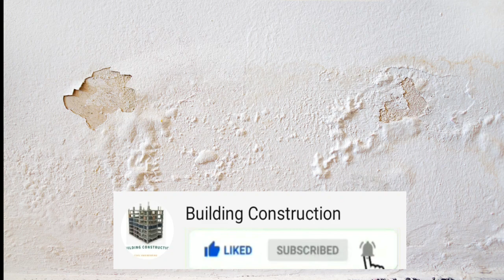Dampness problem and it's solution/How to get rid from dampness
All about dampness, reasons & causes , effects and solutions.
In this video you will learn all about the dampness, its causes, effects and its solution. Dampness problems and its solutions.